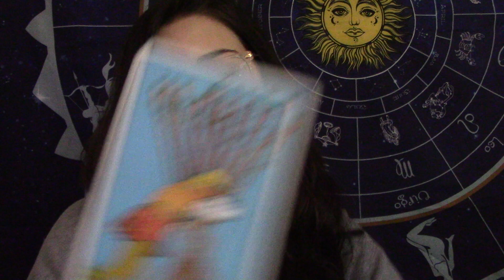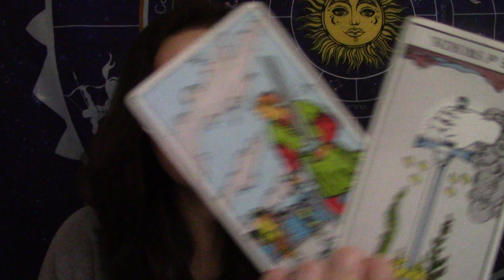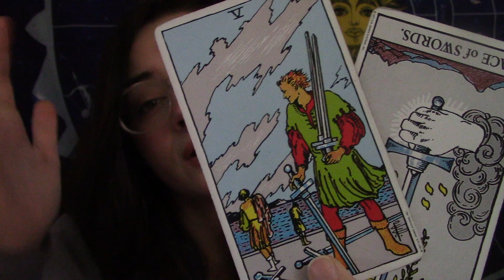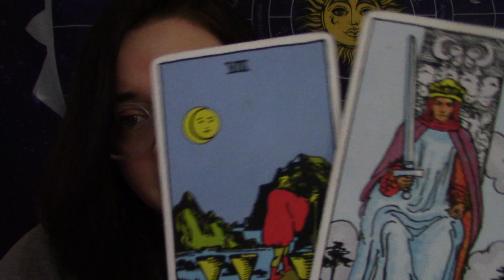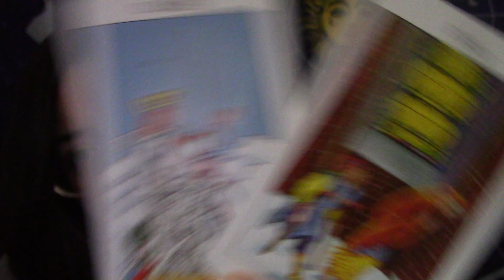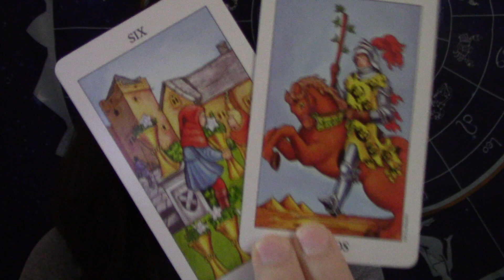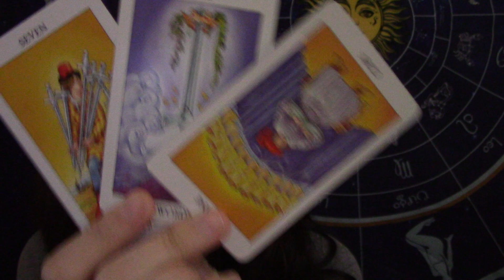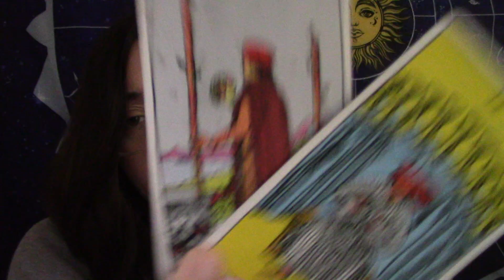~ Libra, they’re afraid you’ll say that it’s officially done! 😱 ~ December 2019 Midmonthly Love